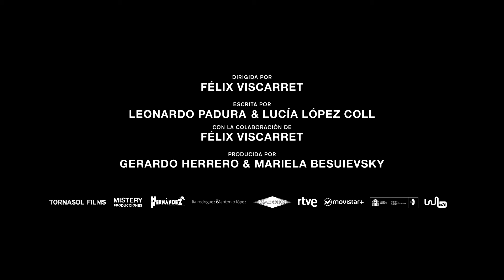Cuatro Estaciones En La Habana | Trailer Oficial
“Cuatro estaciones en la Habana” es una mini-serie dirigida por Felix Viscarret y basada en las famosas novelas del escritor cubano Leonardo Padura (Havana Quartet). Muestran un recorrido por la vida de su protagonista el teniente investigador Conde, un policía muy poco ortodoxo que suele envolverse sentimental y humanamente en sus investigaciones. El carácter de Conde envuelve todo lo que hace con una especie de ternura y un talento como policía del que parece renegar.